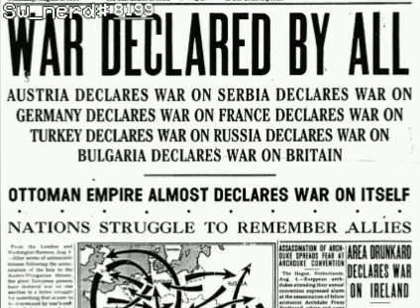WW1 Edit - Close Eyes